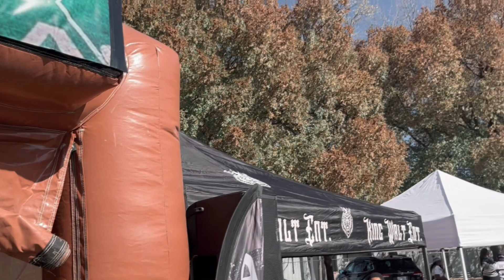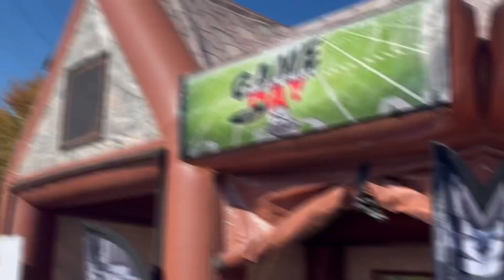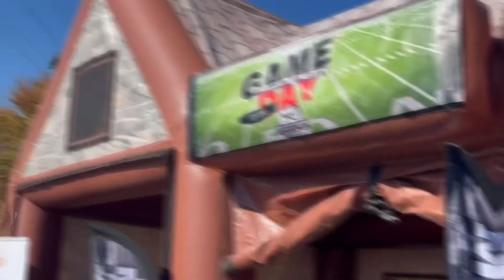DALLAS VS CAROLINA TAILGATE PARTY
The Ultimate Tailgate Experience Takeover, powered by Tailgate Party Committee, Fans Zone, The Stars United of SC Cowboys, TRU Fans DC4L , King Walt Ent, Rivers Mobile Media , Mastermind Media Group and DJ EROK  Experience.

Special s/o to Star Gang, Chucktown Stars and many more Cowboys Fan Clubs.

video by Mastermind Media Group
Music Wiz Khalifa - We Dem Boyz Remix